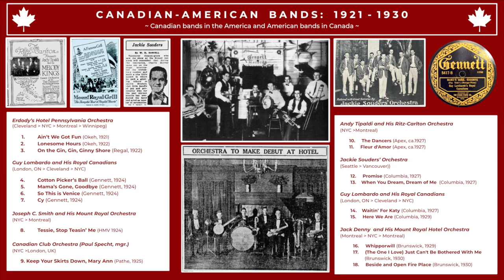Canadian-American Bands: 1921-1930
Canadian bands in America and American bands in Canada

Erdody’s Hotel Pennsylvania Orchestra
(Cleveland / NYC / Montreal / Winnipeg)
1.      Ain’t We Got Fun (Okeh, 1921) [0:00]
2.      Lonesome Hours (Okeh, 1922) [2:48]
3.      On the Gin, Gin, Ginny Shore (Regal, 1922) [5:38]

Guy Lombardo and His Royal Canadians
(London, ON / Cleveland / NYC)
4.     Cotton Picker’s Ball (Gennett, 1924) [8:44]
5.     Mama’s Gone, Goodbye (Gennett, 1924) [11:28]
6.     So This is Venice (Gennett, 1924) [13:51]
7.     Cy (Gennett, 1924) [16:15]

Joseph C. Smith and His Mount Royal Orchestra
(NYC / Montreal)
8.     Tessie, Stop Teasin’ Me (HMV 1924) [18:28]

Canadian Club Orchestra (Paul Specht, mgr.)
(NYC / London, UK)
9. Keep Your Skirts Down, Mary Ann (Pathe, 1925) [21:40]

Andy Tipaldi and His Ritz-Carlton Orchestra
(NYC / Montreal)
10.     The Dancers (Apex, ca.1927) [24:28]
11.     Fleur d'Amor (Apex, ca.1927) [26:51]

Jackie Souders’ Orchestra
(Seattle / Vancouver)
12.    Promise (Columbia, 1927) [29:30]
13.    When You Dream, Dream of Me  (Columbia, 1927) [32:16]

14.    Waitin’ For Katy (Columbia, 1927) [35:13]
15.     Here We Are (Columbia, 1929) [38:17]

Jack Denny  and His Mount Royal Hotel Orchestra
(Montreal / NYC / Montreal)
16.     Whipporwill (Brunswick, 1929) [41:41]
17.     (The One I Love) Just Can't Be Bothered With Me (Brunswick, 1930) [44:38]
18.     Beside and Open Fire Place (Brunswick, 1930) [47:50]

Transferred with 3.0ML stylus via Audiotechnica AT-LP120 Turntable. Discs from Colin Hancock Collection. Discographical Information from DAHR and Rust’s Jazz Records. Concept from Colin Hancock and Jen Hodge

While jazz may not have originally come from Canada, it naturally was one of the first places outside of the US where the music spread. Often booked for residencies at hotels, many US bands gave Canadians their first taste of jazz. Likewise, many Canadian bands were highly influential in the US, traveling there for engagements and recordings too. This set of 18 recordings looks at eight working Canadian and US bands which spent time in either country, and were lucky enough to record in the process. Of note are the early sides by Erdody’s Orchestra, which shortly after these recordings began residencies in Montreal and Winnipeg, the four legendary Gennett sides by Guy Lombardo, the stomping Seattle and Vancouver based Jackie Souders band, and the smart and hip arrangements of Jack Denny’s Montreal band. While it only scratches the surface, I hope it’s a good start in demonstrating jazz from the far north. Thanks to Canadian bassist and jazz scholar Jen Hodge for help curating this set of recordings!